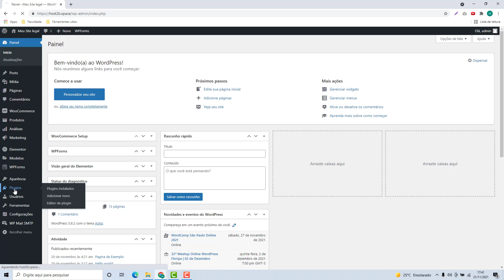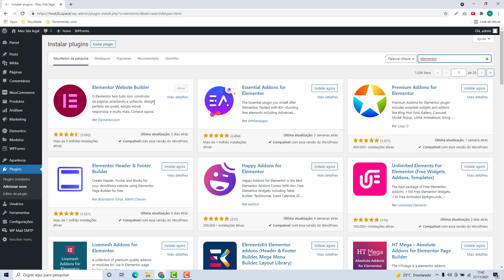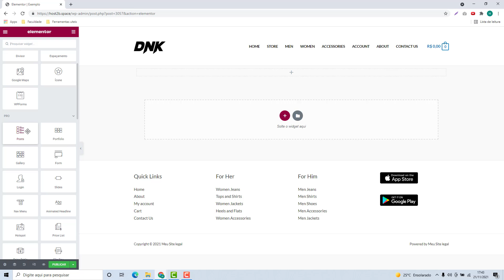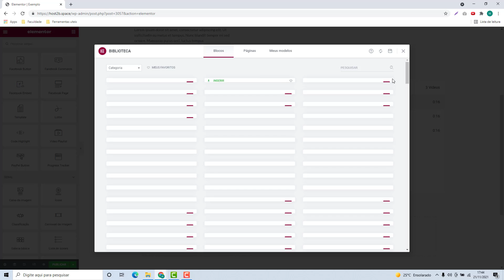Como instalar o ELEMENTOR PRO na Flywheel (Rápido e Fácil) 2022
Aprenda Como instalar o ELEMENTOR PRO na Flywheel facilmente e em poucos minutos